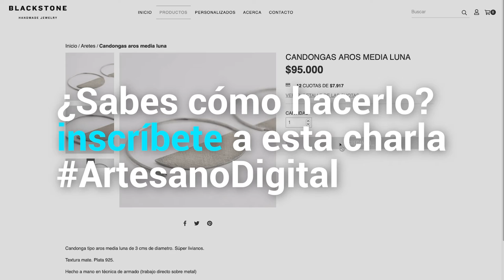Creando su tienda en línea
¡Llega la primera charla virtual ArtesanoDigital de 2019! Esta vez, el tema con el que iniciamos el ciclo de charlas, es la creación de una tienda en Internet.